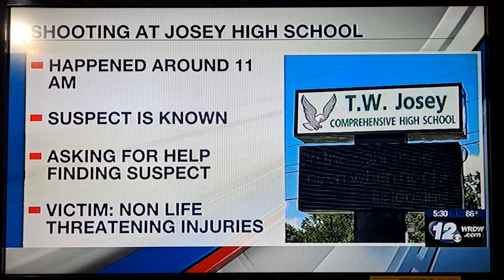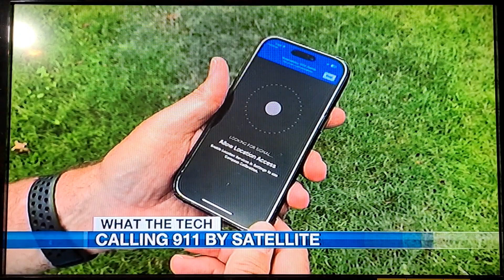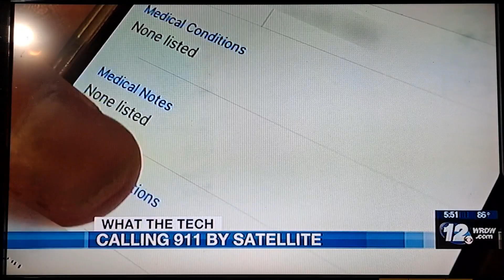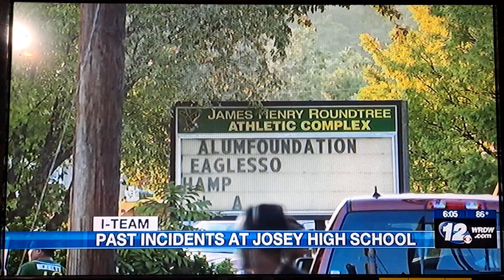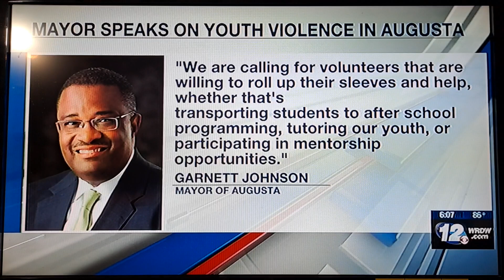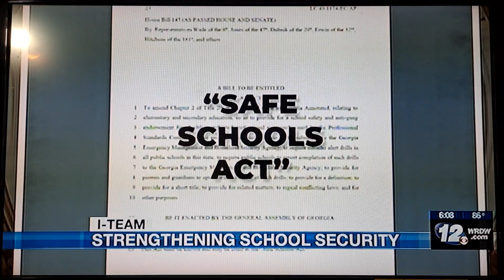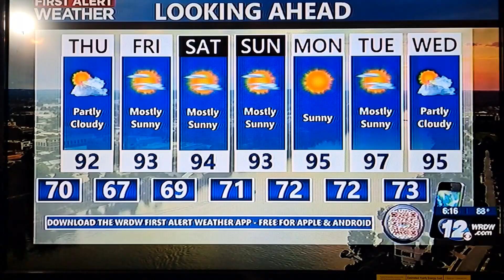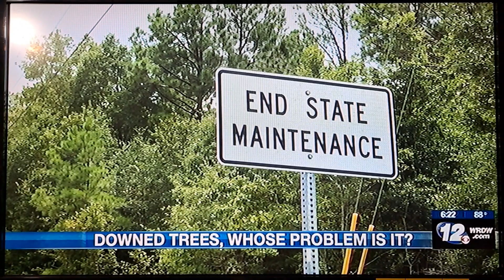Wrdw News 12